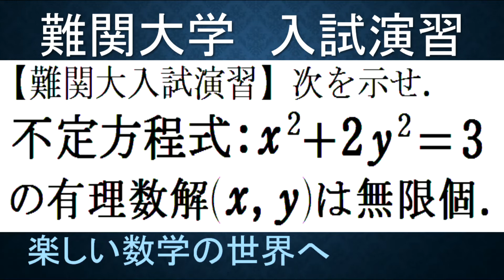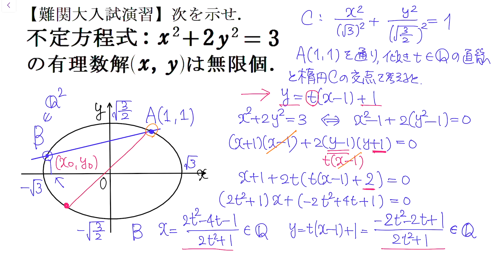#903 難関大入試演習 2次不定方程式x^2＋2y^2＝3の有理数解は無限個を示せ【数検1級/準1級/大学数学/中高校数学/数学教育】JMO IMO Math Olympiad Problems